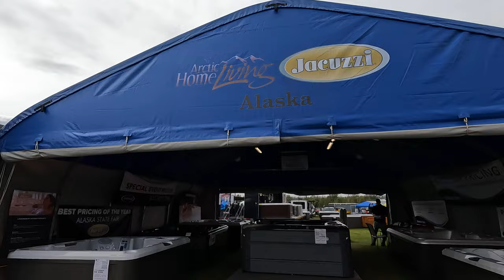Anchorage Alaska travel sketch#앵커리지ALASKA STATE FAIR 2022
ALASKA STATE FAIR 2022 // Join us as we visit the Alaska State Fair for the first time!